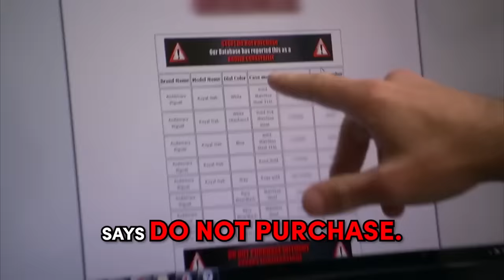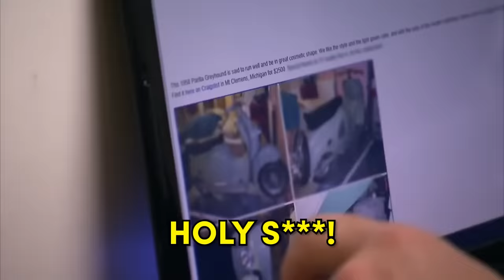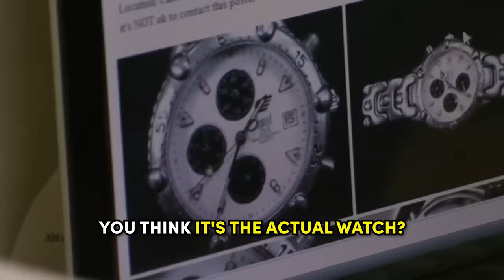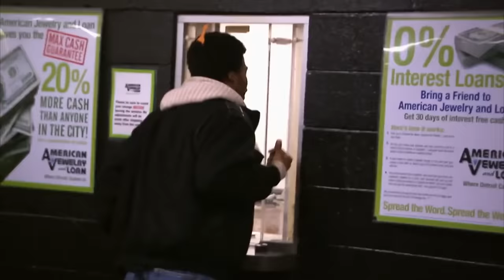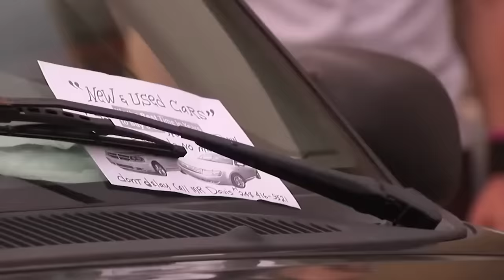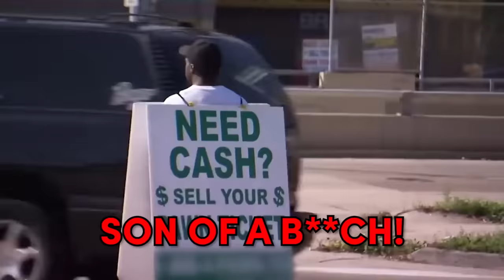Scammers on Hardcore Pawn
Scammers on Hardcore Pawn shows you Hardcore Pawn Les Gold gets Scammed. If you love Hardcore Pawn's Les Gold, then watch these Scammers on Hardcore Pawn.